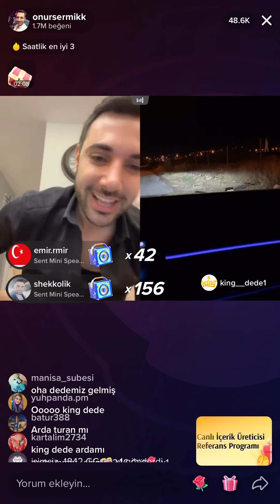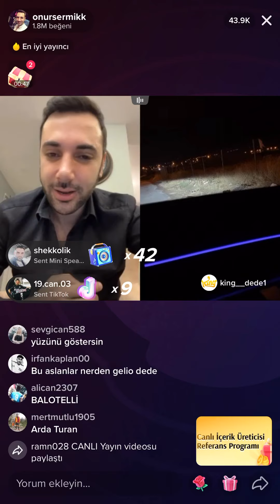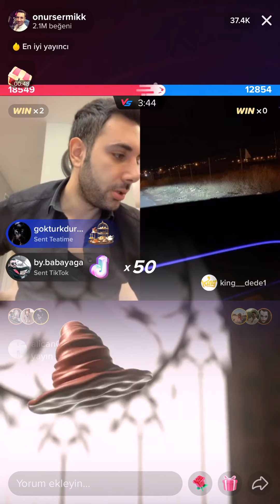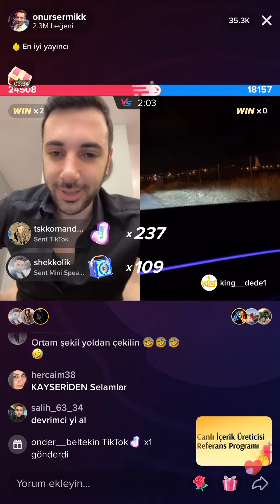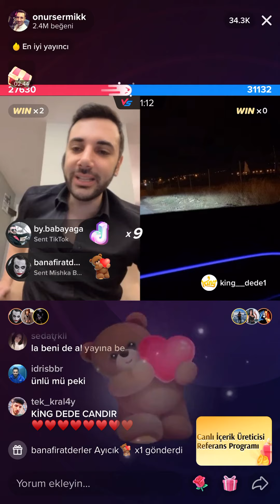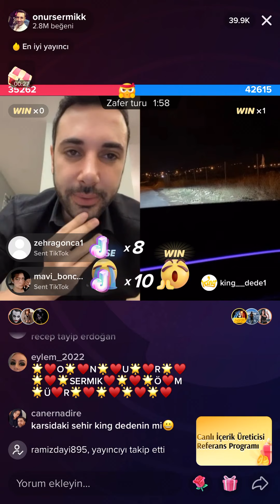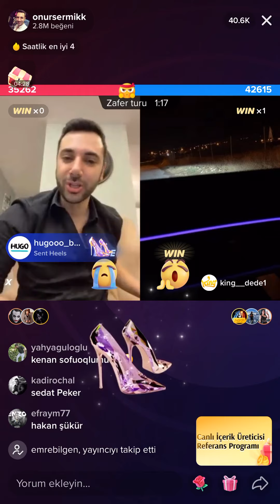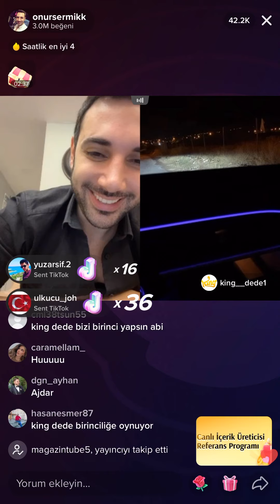Onur Sermik TikTok Kralı Kinq_dede (Canlıyayın)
Onursermik
Kinqdede
Pk
Jeton